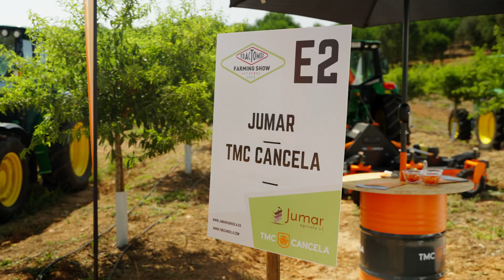Tractomoz Farming Show 2023